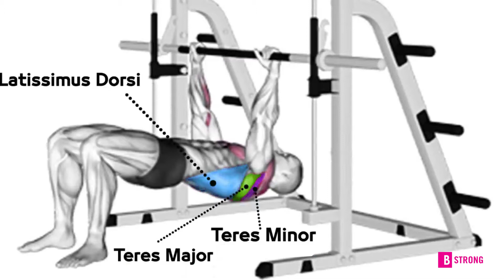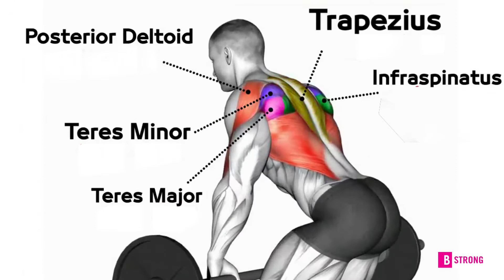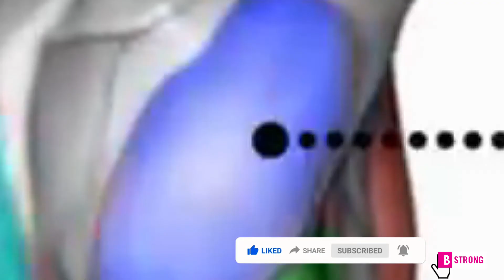6 HOME EXERCISES TO INCREASE BACK WIDTH FOR MASS | Complete Back Workout! | The PERFECT Back Workout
Welcome to the .. B Strong
●▬▬▬▬▬▬▬▬▬▬▬ஜ۩۞۩ஜ▬▬▬▬▬▬▬▬▬▬▬●
B Strong  channel is all about  amazing, FITNESS video and compilations of ordinary people doing extraordinary things. other amazing feats, including FITNESS ,martial arts,training videos,fitness tips,free running, gymnastics, exercise tips, bodybuilding,boxing,